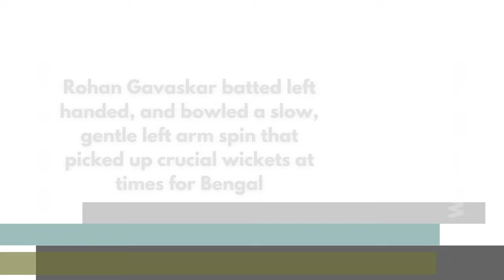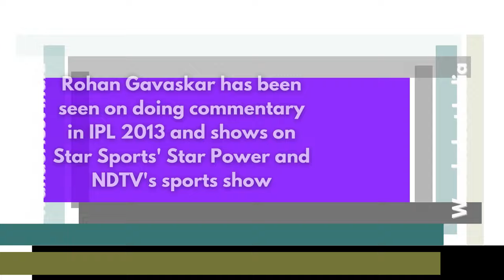Rohan Gavaskar - India's Legendary Cricketer _Wanderlust India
Web HTTP Access:
Yofan ID
yo.fan/mindjockey57